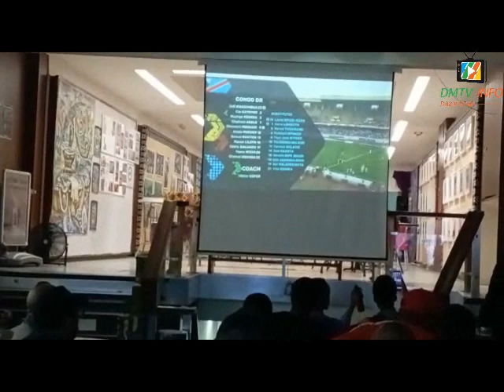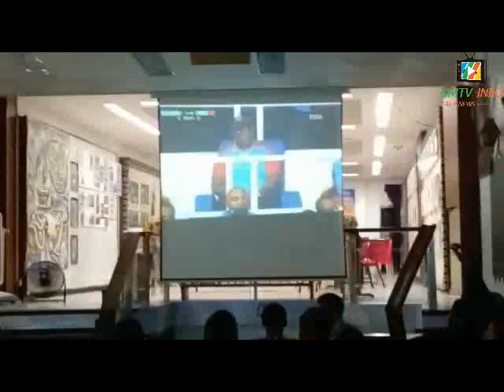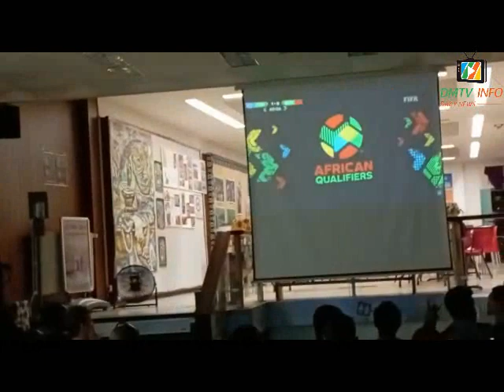Barrage RDC vs MAROC ambiance dans un café à Bruxelles